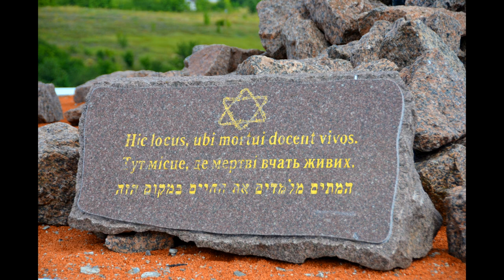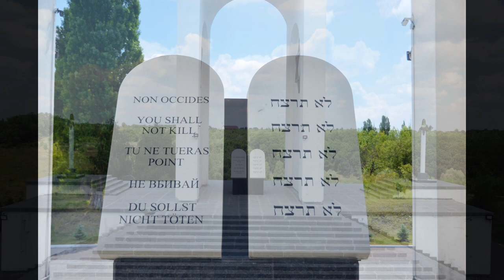Дробицький Яр 🇺🇦: Memorial to the Jews murdered by the Nazis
In December 1941, Nazi troops invading the Soviet Union began killing local residents over the following year. At the end of this period, some 16,000 people, mainly Jews, were killed. Notably on 15 December 1941, when the temperature was −15 °C (5 °F), around 15,000 Jews were shot. Children were thrown into pits alive, to save bullets, in the expectation that they would quickly freeze to death.
The site's menorah monument was smashed by Russian military forces on March 26, 2022

The following music was used for this media project:
Nostalgia by MusicLFiles